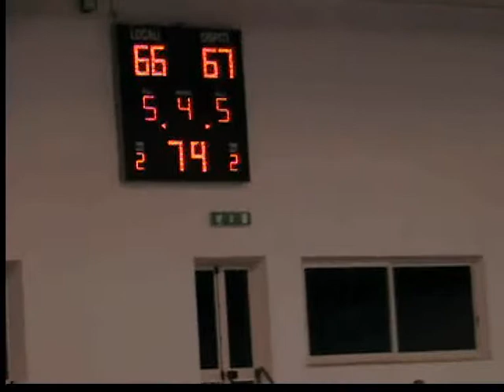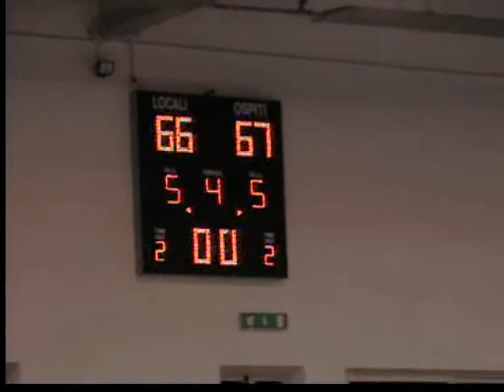Basket News 10.10.2010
- Alla Nuova Pallacanestro Napoli il derby con Pozzuoli.
- Pontano Napoli in vetta alla classifica!
- In serie C2 crolla il fattore campo.